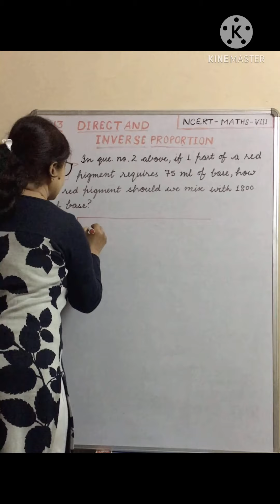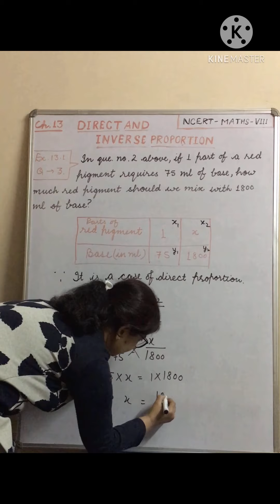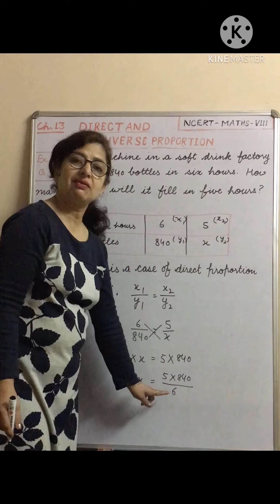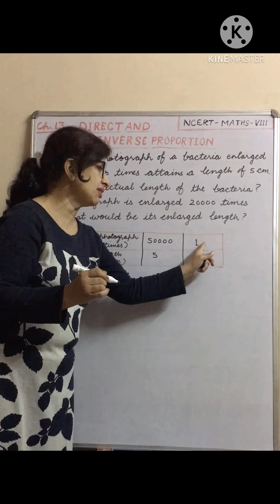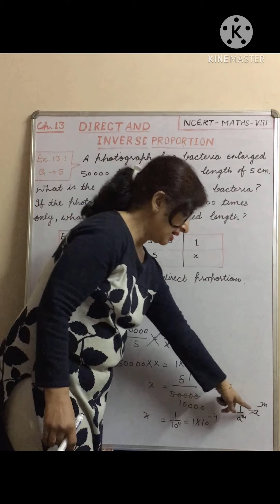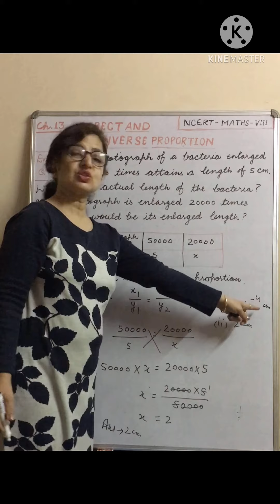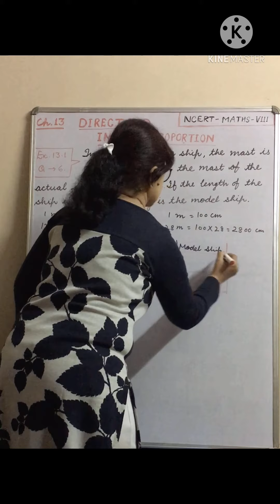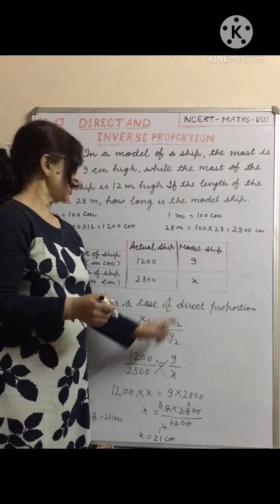Chapter 13 - Direct and Inverse Proportions (Part - 2)